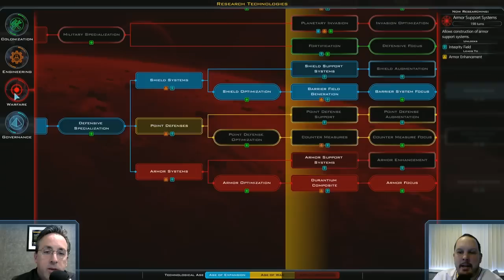Galactic Civilizations III Dev Stream - February 6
Lead Designer Paul Boyer shows more of the battle viewer.